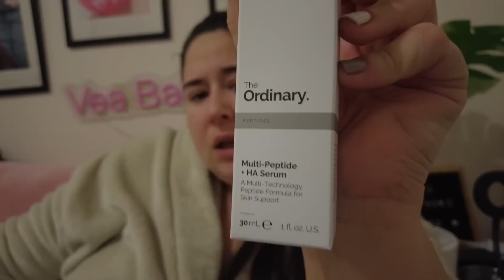ΕΧΩ ΝΑ ΣΑΣ ΠΩ… VLOG || Vea Bak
Καλέ γειά σας , σήμερα περνάμε την ημέρα  μαζί στην Νέα Υόρκη και σας αναλύω τι έχει αλλάξει στην ζωή μου!

Αν θέλετε να βλέπετε πιο πολλά απ τη ζωή μου ακολουθείστε με και στο instagram :

I received this product complimentary from The Ordinary. @theordinary

Ευχαριστώωωωω, θα τα πούμε στο επόμενο βίντεο.